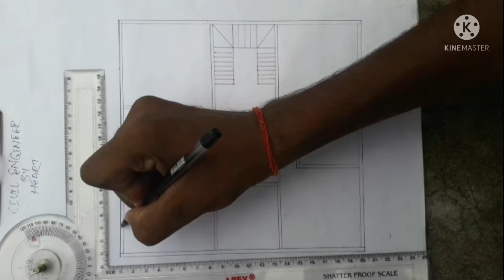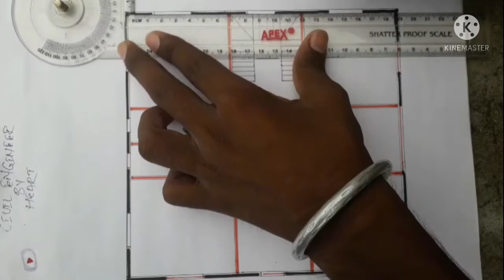4 bhk house plan !! 32×32 House plan !! 32×32 ghar ka naksha !! 900 sqft house plan with vastu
4 bhk house plan
32×32 house plan
32×32 ghar ka naksha
900 sqft house plan with vastu
Small village house plan
4 bhk house plan with puja room
Vastu ke hisab se ghar ka naksha
Civil engineer
Civil engineer by heart
 Hello guys